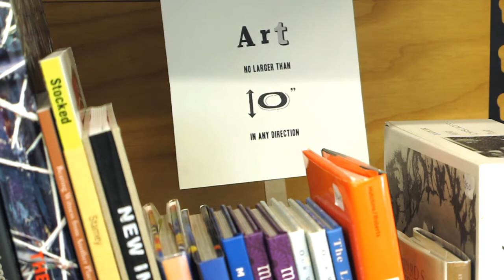10x10x10xTIETON: DEADLINE EXTENDED! 1 More Day to Enter!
Calling all artists, craftspeople, photographers, print artists, jewelers, ceramicists, glass artists! Make your big ideas small, and enter them in Mighty Tieton's Fourth Annual 10x10x10xTIETON Exhibition. Your piece must be no larger than 10 inches in any dimension. Submit and prepare to bask in the glory of recognition.